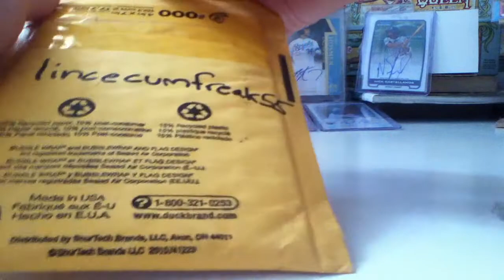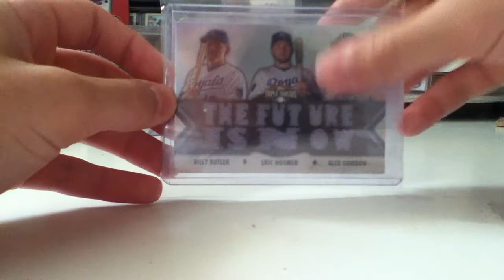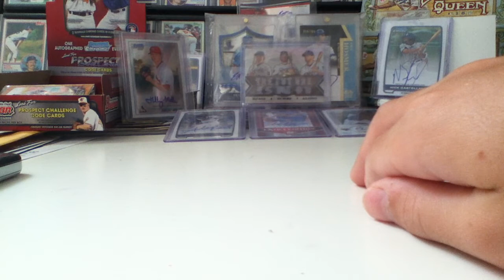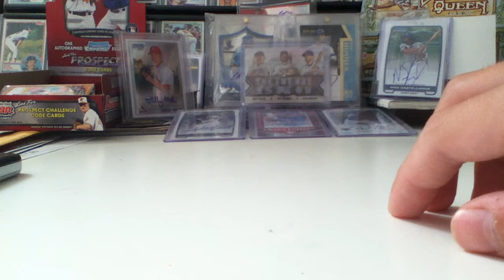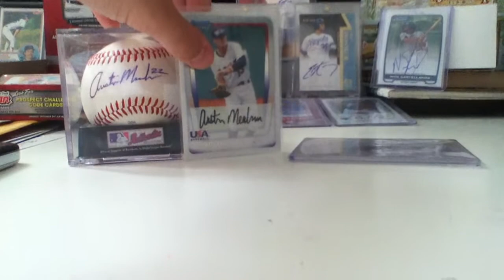1 Package Mail-day from lincecumfreak55 + An unexpected IP autograph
Me showing you guys a card I got in from lincecumfreak55 for my Hosmer pc.

I'm also showing you guys an unexpected IP autograph that I got in a tournament in Disney.